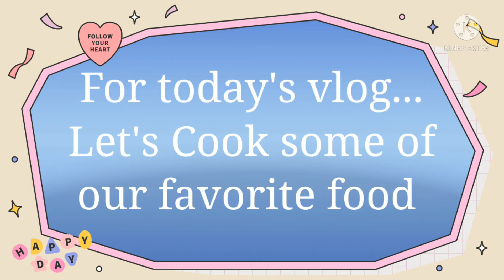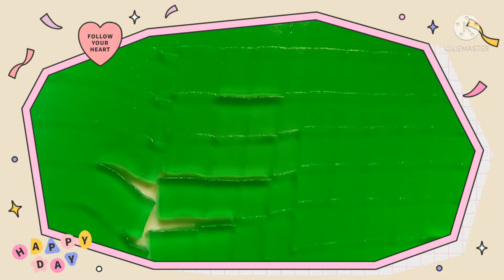SIMPLE CELEBRATION OF MY SON'S BIRTHDAY | BARBECUE | INIHAW | CREAMY BUKO PANDAN | SPAGHETTI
As a mother it's our joy to celebrate our children's birthday even in a very simple way as long as we made the celebration joyfully with the food on our table and of course singing with a karaoke.. that's how we FILIPINO are..masaya kahit simpleng handaan lang basta may Karaoke solve na😃..syempre di na ako nagvideo while we were singing kase for sure copyright na naman..thank you for supporting to my channel.. please like and Subscribe muahhh. Take care always and God bless you more.